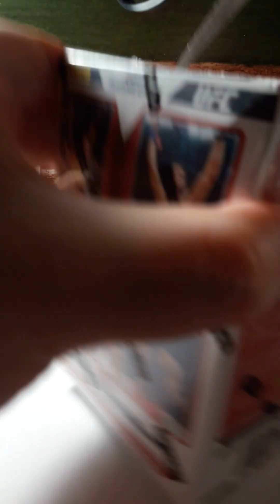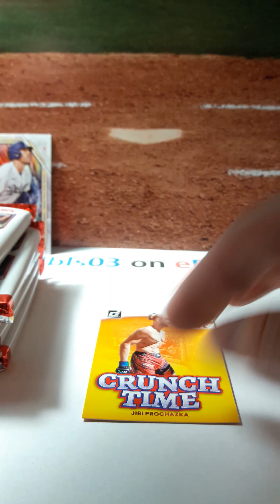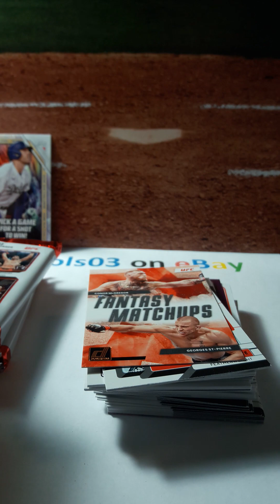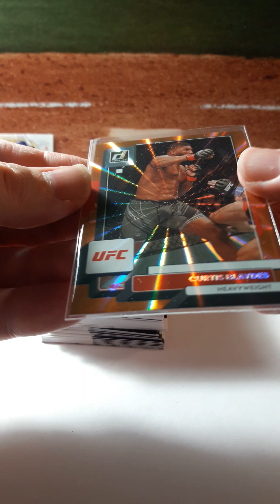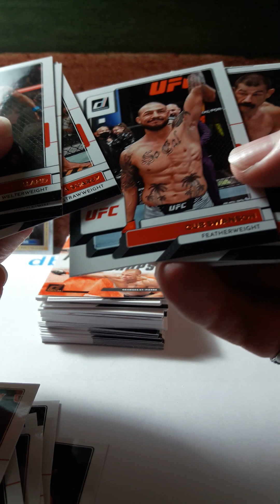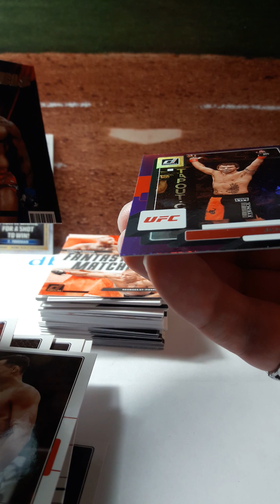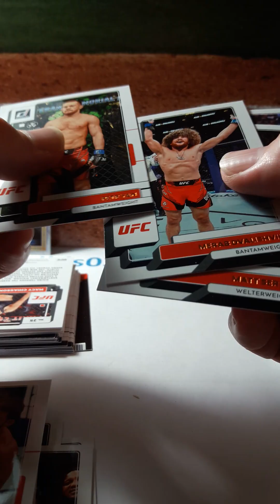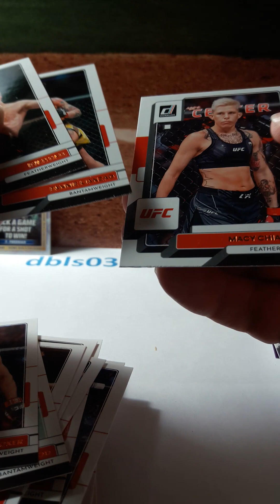2023 UFC Donruss New Blaster Box Opening!